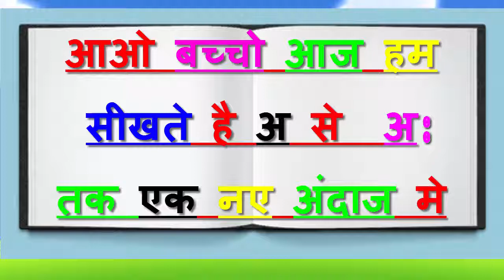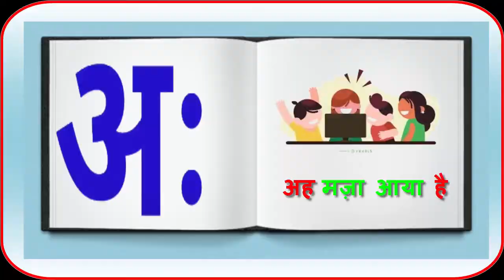Learn A se Anar, AA se Aam | Hindi Varnamala Nursery Rhymes for Kids {August 2020}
Hello Children/Kids, Learn Below:

Keep Sharing.
Keep Loving.
Keep Watching.